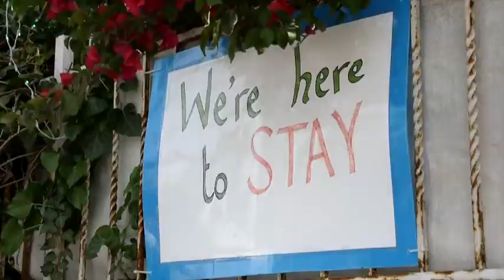Israel Gaza How can conflict de escalate BBC Newsnight